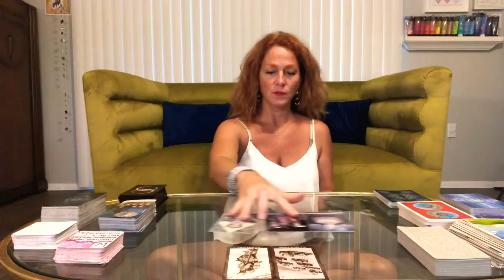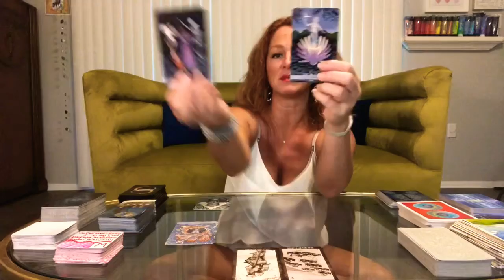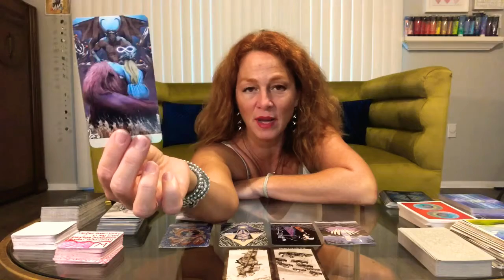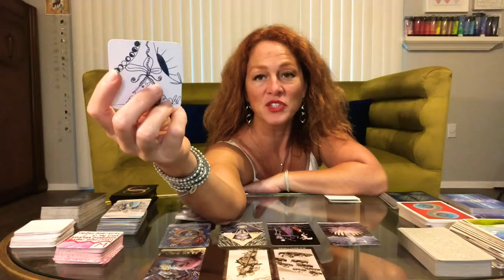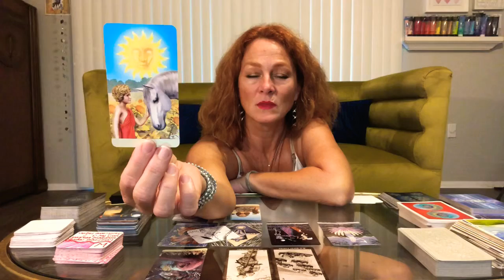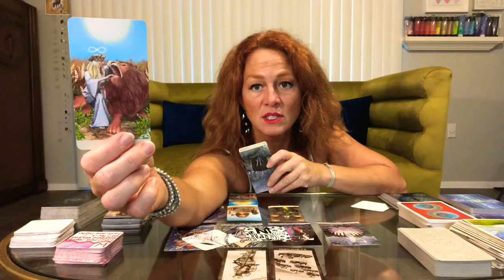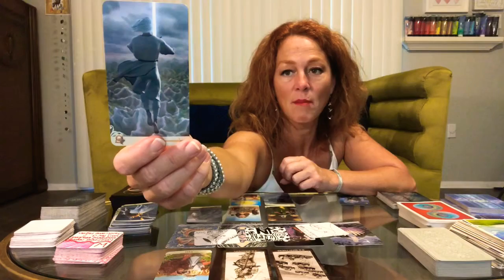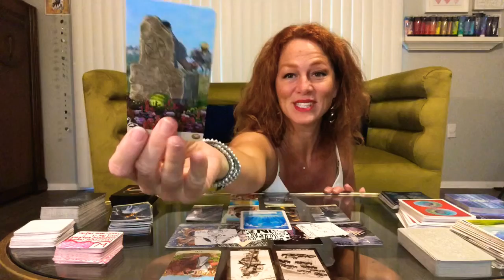Cancer ♋️ No regrets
Joy💞

NEPTUNE: Sagittarius (12)
RISING: Sagittarius
NORTH NODE: Sagittarius (1)
MERCURY: Capricorn (1)
SUN: Capricorn (1)
VENUS: Aquarius (2)
JUPITER: Aquarius (2)
CHIRON: Aries (4)
MOON & MARS: Taurus (5)
SOUTH NODE: Gemini (7)
SATURN: Cancer (7)
PART OF FORTUNE: Leo (8/9)
MIDHEAVEN: Virgo
PLUTO: Libra (10)
URANUS: Libra (11)